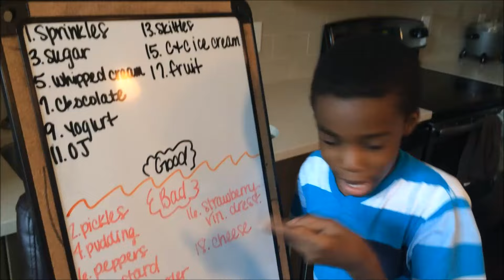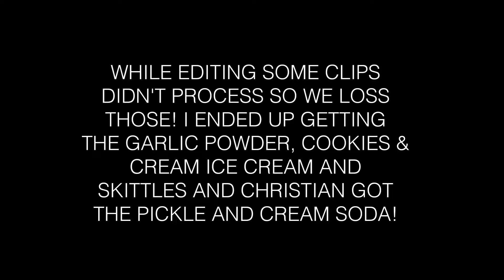SMOOTHIE CHALLENGE !!!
Hi LOVELY'S watch in HD for BEST QUALITY!!!

WE'RE BACKKKKKKKK!!

YOU GUYS REQUESTED SO HERE IT IS! THE SMOOTHIE CHALLENGE! THIS WAS LIKE THE WORST THING I EVER TASTED LOL BUT WE HAD FUN AND I HOPE YOU ALL ENJOY IT!

Reese's SnapChat:
MsReeseWest